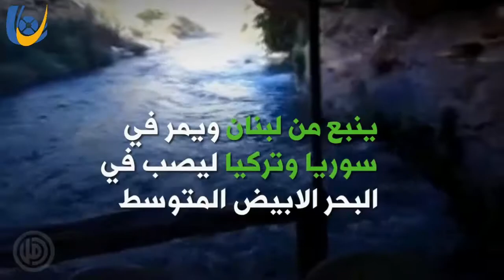نهر العاصي- كلية الزراعة- حركة امل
العاصي.. وريد البقاع الزاخر.. وحلمه الاول..
لمتابعة كل جديد بما يخص كلية الزراعة و الطب البيطري نرجو الإعجاب بصفحتنا على فايسبوك بالرابط أدناه